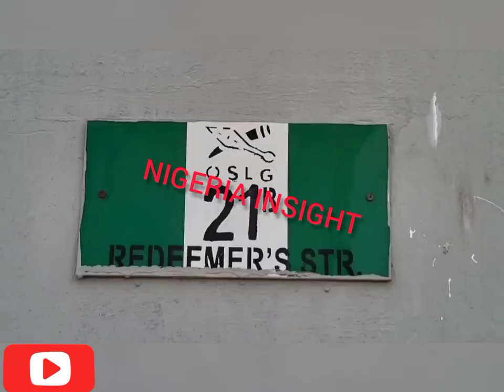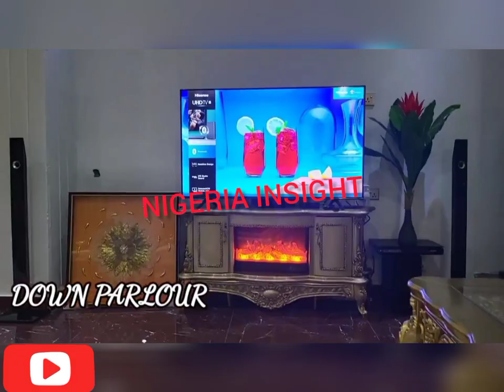Uche Nancy buys her second filming house / chinenye Nnebe so proud of her mum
Uche Nancy is a NOLLYWOOD movie producer and costumier, she just acquired her second movie house production.. Congratulations 🎉 to her ..